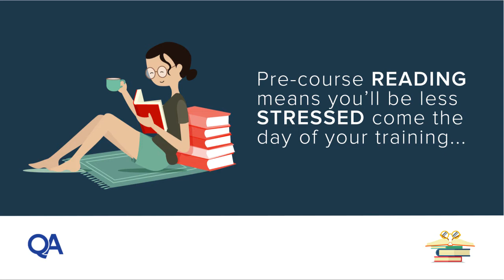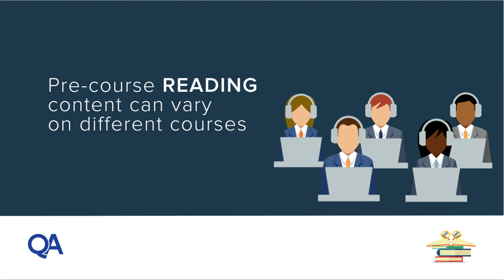Benefits of Pre-Course Reading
Make sure you get the best from your course. Be better prepared, less stressed and equipped to learn with pre-course reading.